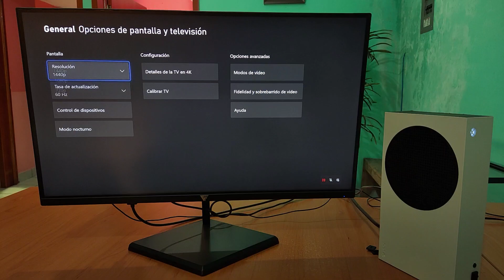GTA V en Xbox Series S en 2023 (Modo calidad) (1440p - 30fps) 🎮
00:00 Introducción
00:40 Gameplay (free roam)
05:11 Misión - Caída Libre (Grand Theft Auto 5)
09:47 Fin del video